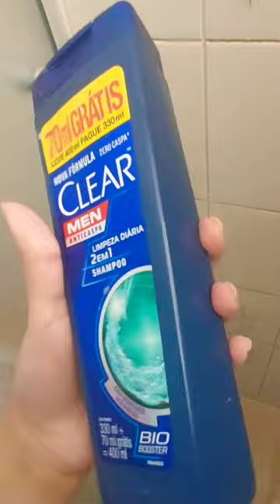💖 autocuidado cuidadoscomapele rotinaskincare